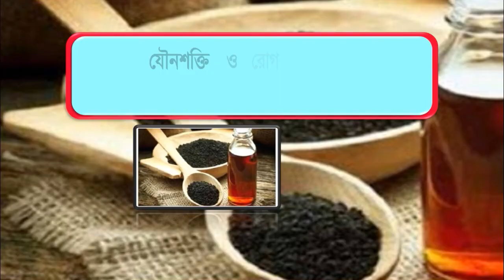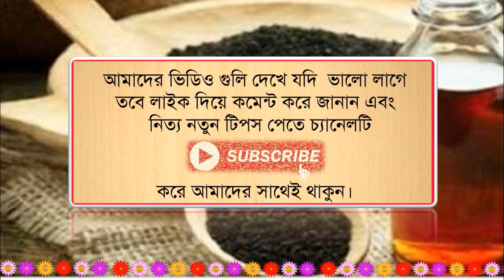Health Tips || যৌনশক্তি বৃদ্ধিতে কালোজিরা সেবনের পদ্ধতি !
যৌনশক্তি বৃদ্ধিতে কালোজিরা সেবনের পদ্ধতি !
কালোজিরা নারী-পুরুষ উভয়ের যৌনক্ষমতা বৃদ্ধি করে। প্রতিদিন খাবারের সঙ্গে কালোজিরা খেলে পুরুষের স্পার্ম সংখ্যা বৃদ্ধি পায়। এটি পুরুষত্বহীনতা থেকে মুক্তির সম্ভাবনাও তৈরি করে।